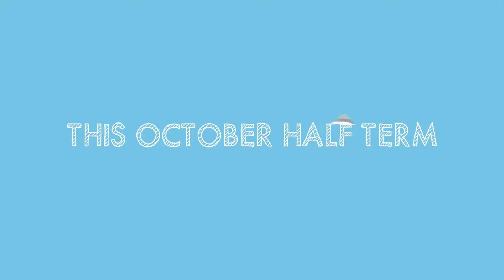Lionsgate - Paper Planes trailer